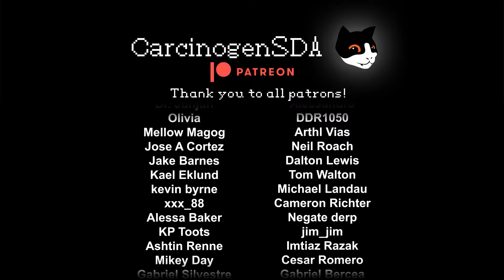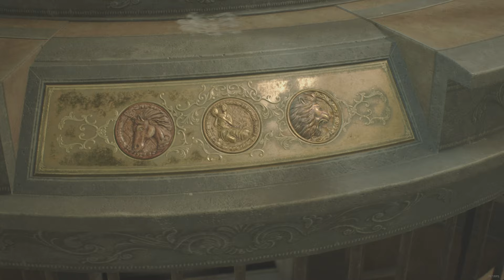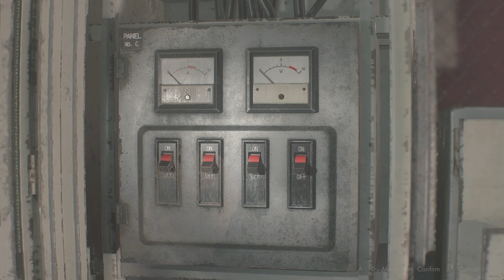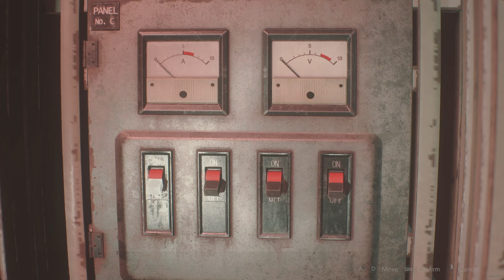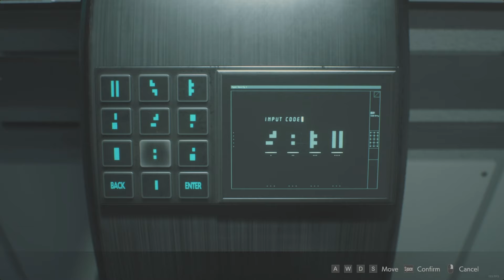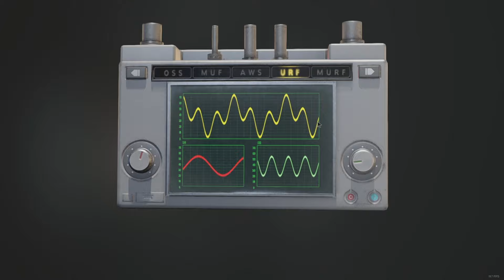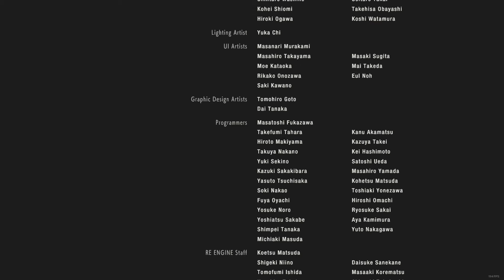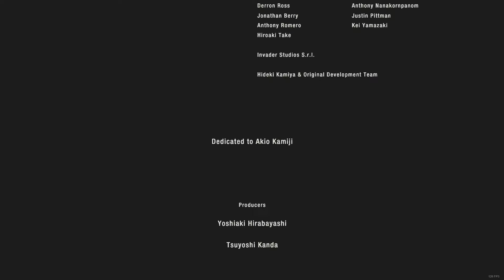Resident Evil 2 Remake (PC) - Leon 2nd (Leon B) No Damage No Save ADVANCED ROUTE (Hardcore S+)